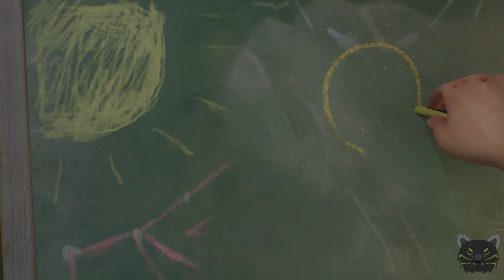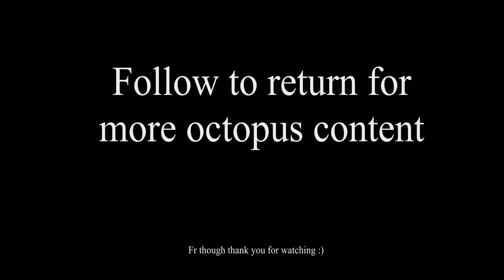What is this game even about? (returnal view/gameplay)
Hello,

In this video i will briefly give my point of view on Returnal

I usually play every new game, but i am deciding what type of content i want to make with youtube. So if you enjoyed this, let me know, and i can make more videos like this for new games.